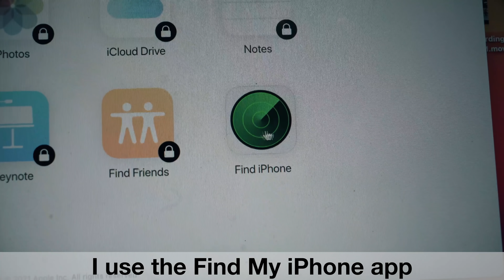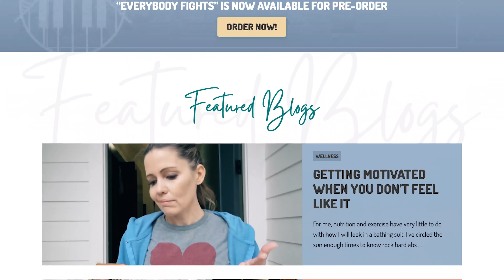I Have ADHD - "My Own Worst Enemy" Parody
Please tell me why my phone is in the backyard and I'm leaving all my clothes out... SQUIRREL! 🐿️ adhd parody comedy You can get your own ADHD Is Awesome shirt